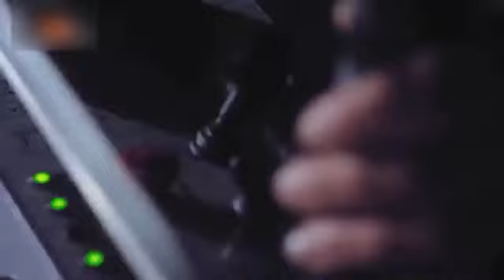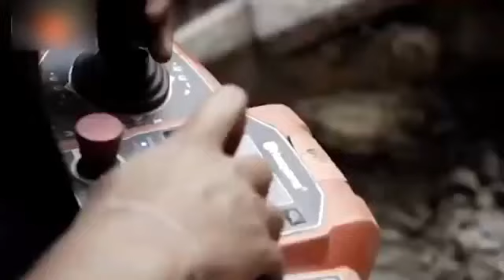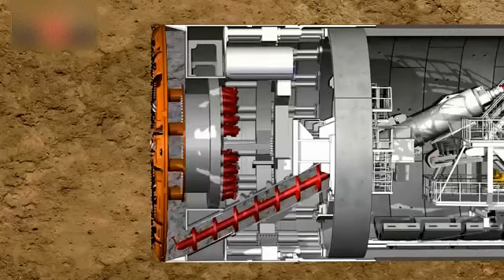YOU MUST SEE!! The Fastest Modern Technology Construct Machines System 2017